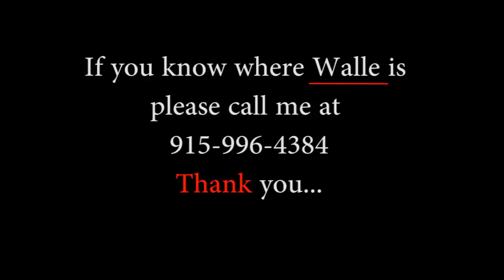Lost Scottish Terrier, Please Help Bring Him Home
My best friend Walle was stolen in Tucson Arizona USA in the beginning of June 2011.  I am offering a very nice reward.  It would help out a ton if you could share, forward, and repost this video as much as possible.  His name is Walle, he is very well behaved and only barks when you motion your hand for him to bark like in the first part of this video.  He also has very distinguishable white stripes on his back.  Thank you for your help!!!